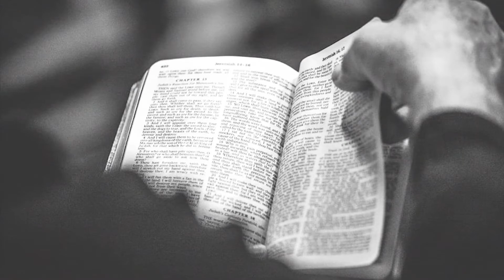Eunuchs for the sake of The Kingdom (1 Corinthians 7:6-35)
Join The Fellowship, as we start our new series "Eunuch, Marriage, & The Kingdom". Pastor Chris brings light to the importance of our callings, either to marriage or singleness, and our postures in the midst of the season we are living in at the moment.

This teaching is the second of a 3 part series on this topic. If you missed the first episode, go to our videos and you'll find it as "Dating & Devotion to The Kingdom".